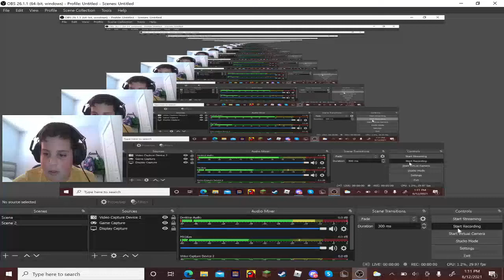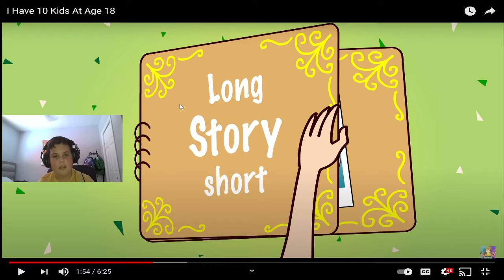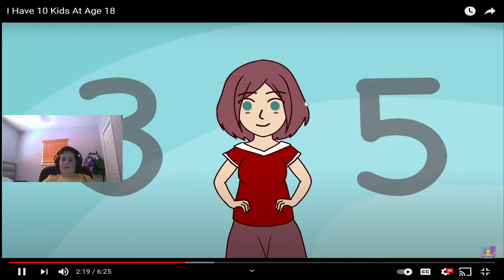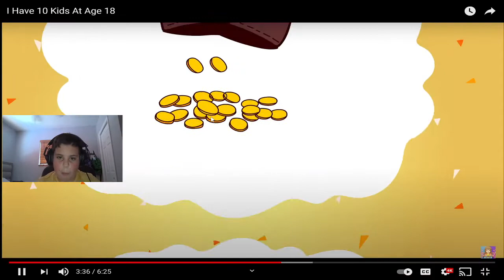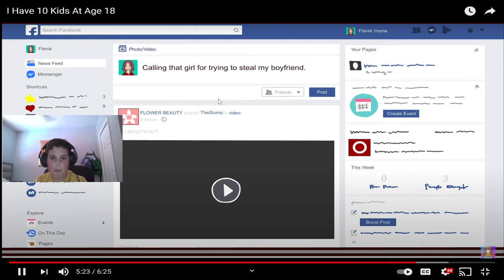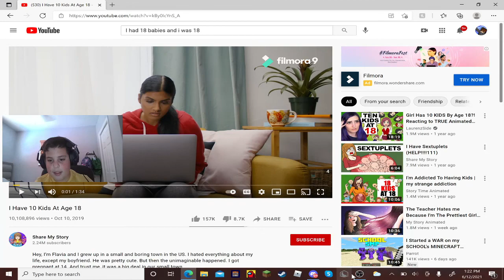Reacting to "I had 10 children at 18"